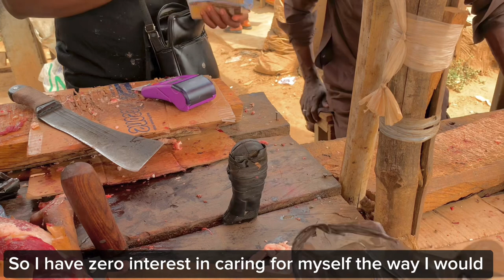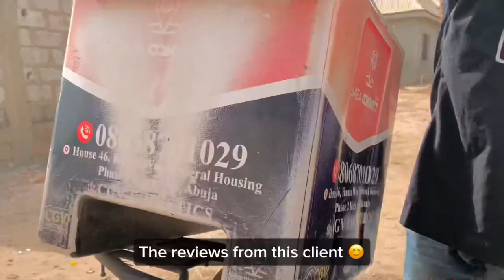🍰Slice of life | Life of an introvert living alone in Nigeria|aesthetic silent vlog| finance tips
Hi friend, welcome to another interesting Vlog.

This vlog started on a Sunday and ended on a Monday evening.
I switched things up a bit in this Vlog, I made it interactive. I’ve lived alone for over three years now and have had to learn a few things which I thought to share with the world and in this video I asked that my sweet fam share helpful tips that can make the living alone experience seamless and I’m really sure that you’d like to stick around to learn a thing or two.

Considering the detrimental break I took from YouTube, my vlogs haven’t been doing so well which makes me really nervous to drop new vlogs cause these numbers aren’t encouraging at all. So this is me pleading that you do well to watch this video to the end and also leave a like and comment as this will do well with telling the algorithm that this is an amazing video.

Please get me to 1k

FAQ
Nationality: Nigerian
Vloging device:iPhone XR